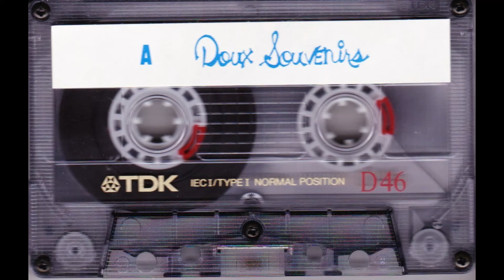Doux Souvenirs - Côté B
0:00 Sobriquets - Wilfrid Nadeau
2:16 Partons La Mer Est Belle - Roger St-Onge/Conrad Ouellette
4:30 Grand-maman - Roger St-Onge/Conrad Ouellette
5:51 Quand Le Soleil - Conrad Ouellette
7:08 La Jolie Québecoise - Alain Michaud/Michel Gagné
8:35 Maple Sugar - Alain Michaud/Michel Gagné
10:02 Alley Cat - Aline Gagné
12:28 Les Immortelles - 1971
15:08 Général Lavine Excentrique - Madeleine Paillard Connely
18:12 Sonatine en ré mineure (Handel) - Betty Lizotte
20:03 Romance/Jeux Interdits - Michel Gagné
21:33 Remerciements - Edgar Michaud